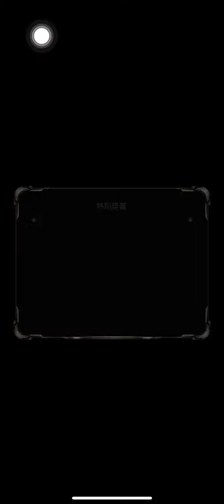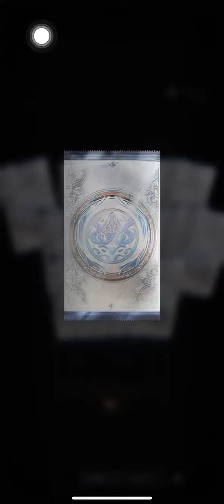《🗼神魔之塔🗼》「文明帝國的考驗。卡池」5連抽～換精魄還不換？